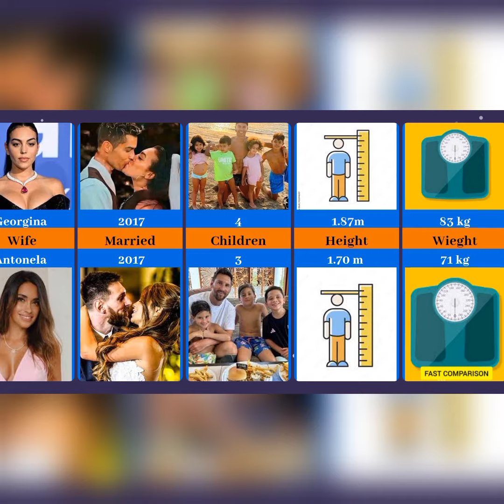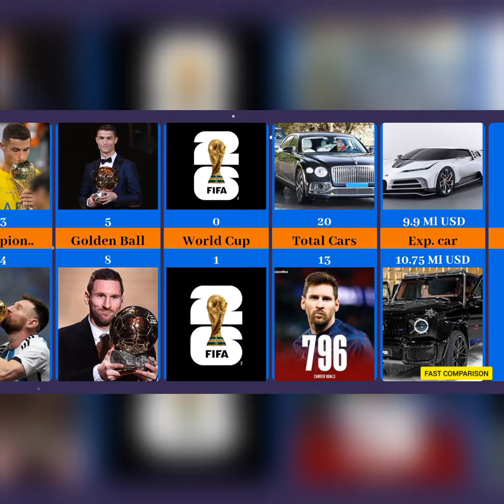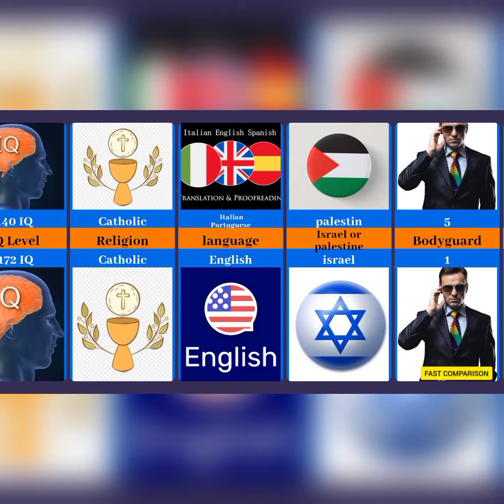Comparison ronaldo and messi 2024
Football stories always have a special place among people. Comparing people is for better understanding and just for your entertainment. We will make the best ones for you.

In this video, from the fast comparison channel, we compare Cristiano Ronaldo and Lionel Messi, from childhood to the number of yellow cards, from luxury cars to the number of children. Please stay with us for the talent of the video.

Join our friends by 👍liking and ↗sharing the video

🙋‍♂️I am Behzad, an active user of YouTube and my work in this channel is comparison. Thank you. from your company